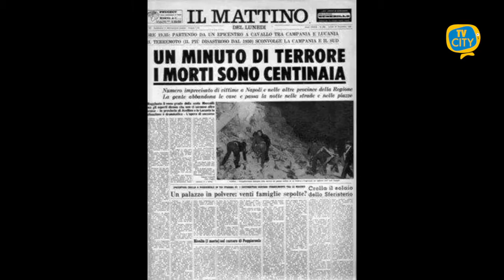23 novembre 1980: 40 anni fa il terremoto che distrusse Campania e Basilicata - VIDEO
Una tragedia umana enorme segnata da quasi tremila morti, più di ottomila feriti e 300mila senzatetto: sono passati quarant'anni da quel terribile terremoto di magnitudo 6.9 che alle 19.34 del 23 novembre 1980 colpì la Campania e la Basilicata, lasciandole profondamente martoriate.
Oggi in quei territori la ricostruzione è quasi completata, ma la ricorrenza del 40/o anniversario restituisce ricordi drammatici.
Non solo per i lutti e le rovine che quel terremoto provocò: ma anche per i gemiti che nei giorni successivi al terremoto continuavano a salire dalle macerie a causa dei ritardi nei soccorsi, che l'allora presidente della Repubblica Sandro Pertini denunciò con voce alta e fermissima.
Un’esasperante lentezza che ha accompagnato il processo di ricostruzione delle case, mentre continuava a risuonare il lamento degli sfollati, accampati via via, con l'imperversare del freddo e della neve, dapprima nelle tende e nei vagoni ferroviari, poi nelle roulotte, poi nei container, fino a quando un prefabbricato sembrò un'abitazione vera, per quanto precaria.
Infine, a dare il colpo di grazia le ruberie di tanti sciacalli, scolpite in decine di inchieste giudiziarie, che hanno allungato le mani sulle ingentissime risorse stanziate dallo Stato ridimensionando ai minimi termini il futuro di sviluppo industriale che era stato disegnato per quelle aree.